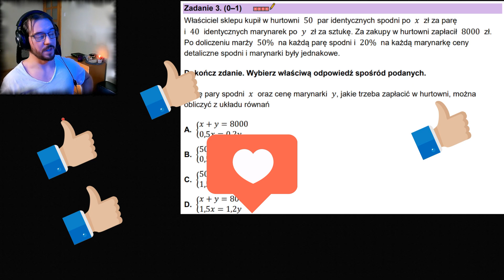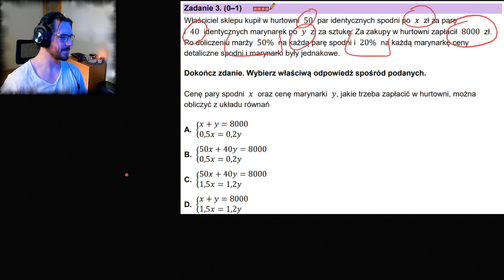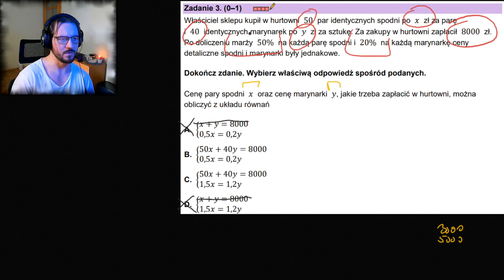Matura próbna podstawowa Grudzień 2022 ZADANIE 3 UKŁAD RÓWNAŃ